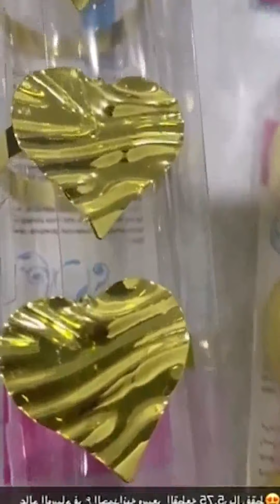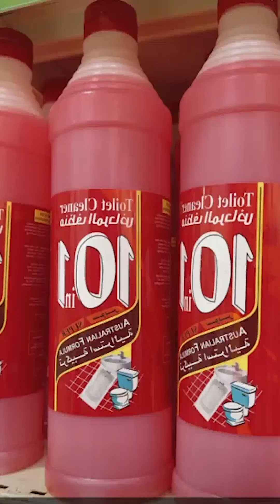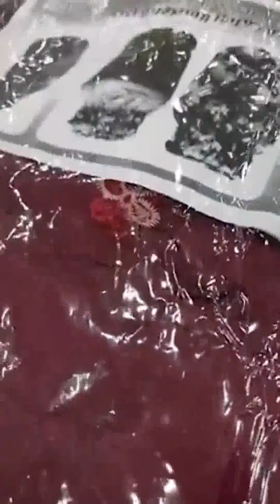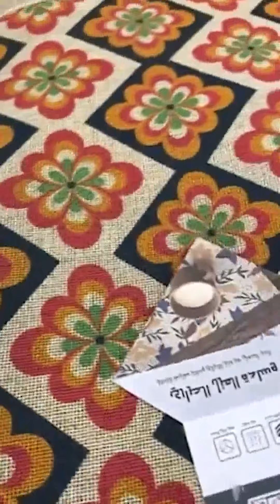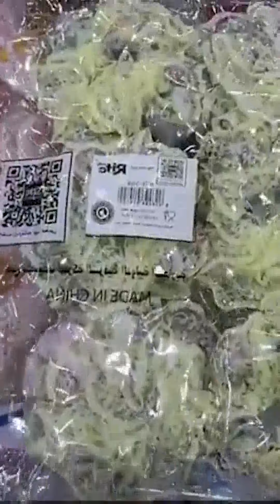عالم الوسام جدة كل شي ٥ ريال فرع الحمدانية